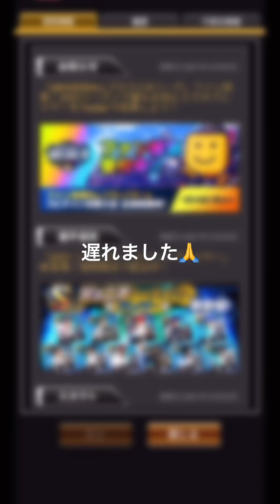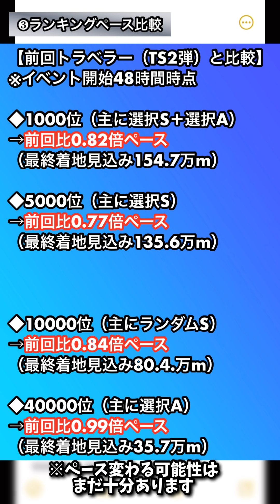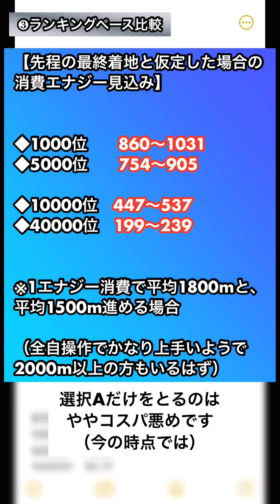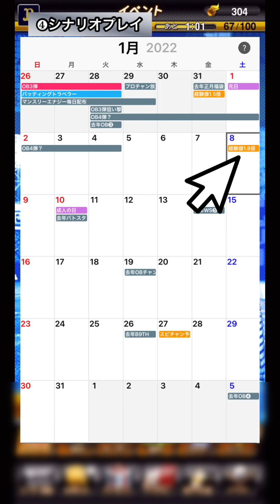【消費エナジーはミスです】OB3弾獲得おすすめ選手！ランキングの消費エナジー、必要距離どうなるか【プロスピA】【フォルテ】#479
〜目次〜
00:00 OB第3弾おすすめ
00:34 最新ガチャについて
01:03 獲得おすすめSランク
03:54 獲得おすすめAランク
05:35 ランキングペース比較紹介
06:11 消費エナジー見込み
08:08 シナリオプレイ
09:08 プロスピ交換会の結果

一部の監修をさせていただいております。

◆使用端末
→iPhone11Pro

→DARLYOR
（Amazonで約2500円）
iPad,スマホ良対応。